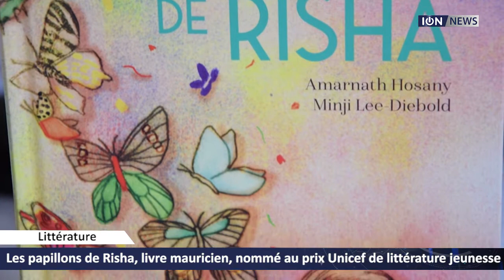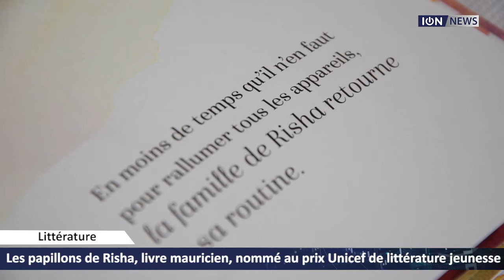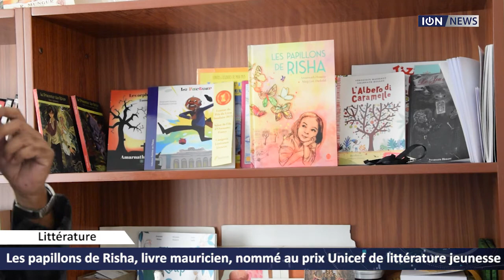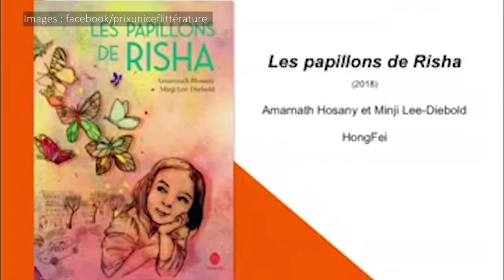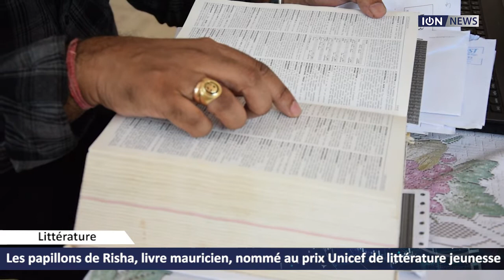Les papillons de Risha, livre mauricien, sélectionné pour le Prix Unicef de littérature jeunesse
Avec «Les papillons de Risha», Amarnath Hosany se distingue encore plus en tant qu'auteur dans la catégorie jeunesse. Son oeuvre a été sélectionné dans la catégorie des 6-8 ans pour le Prix Unicef de la littérature jeunesse quelques semaines à peine après sa sortie en France.
Publié par HongFei Cultures et illustré par Minji Lee-Diebold, le livre raconte l'histoire d'une fille muette dans un monde gouverné par les outils de communication. Né le 31 juillet 1959, Amarnath Hosany se distingue par son style d’écriture simple aux messages percutants.
L’auteur confie que la littérature jeunesse est une échappatoire qui lui permet de redevenir l’enfant qu’il était autrefois. Bercé par les livres et les contes depuis petit, il imagine des personnages et des images. «A un moment, cette imagination demandait à sortir, et j’ai décidé de le mettre sur papier», raconte-t-il.
L’ancien employé de la municipalité de Quatre-Bornes participe ensuite à un atelier d’écriture de scénario de téléfilms au Centre Charles Baudelaire, aujourd’hui l’Institut Français de Maurice (IFM). Cela lui a permis de mieux structurer ses histoires et lui a donné confiance pour présenter son premier ouvrage, «Le nectar magique» publié en 2003 par les éditions Le Printemps.
En participant au jardin littéraire de la mairie de Sainte-Suzanne à la Réunion en 2008, il a eu un déclic. Il intervient dans une dizaine d’écoles à l’île sœur, rencontre des bibliothécaires et professeurs, et se passionne davantage dans son rôle d’auteur. «J’ai eu une autre vision de ce que représente la littérature jeunesse hors de l’île Maurice», poursuit l’auteur.
Un autre voyage le conduit à l’île Rodrigues. « Les enfants de Rodrigues voulaient créer, et je leur ai partagé cette passion et j’étais agréablement surpris par la créativité des jeunes», ajoute Amarnath Hosany. Un deuxième voyage à la Réunion lui permet de rencontrer d’autres professionnels dans le domaine littéraire. Et les discussions avec ses compères le motivent à d’écrire encore plus et de rester actif dans ce domaine. «Les papillon de Risha» est son 18e livre. Et il ne compte pas s’arrêter en si bon chemin.